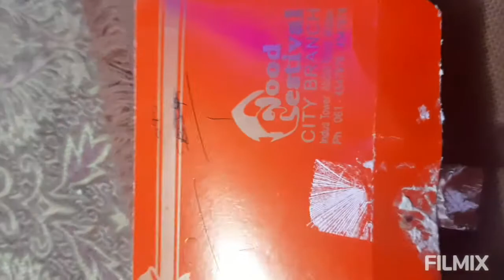happy birthday # bas ghar me keck ane ki deer he horain kehti he meri salgira hojae bas😍🥰🤩🥰😍🥰🤣🤣🤣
nosheenkhanmultanivlogs